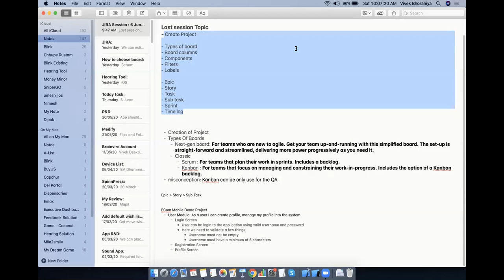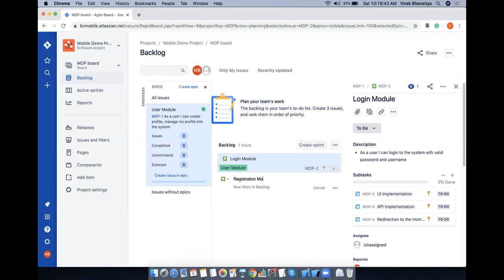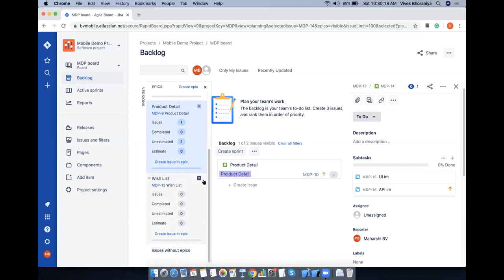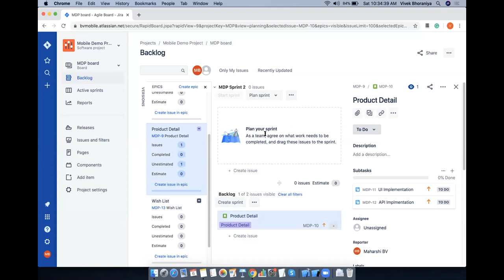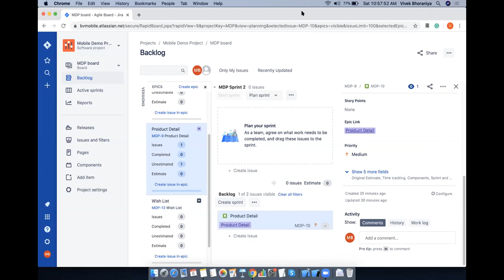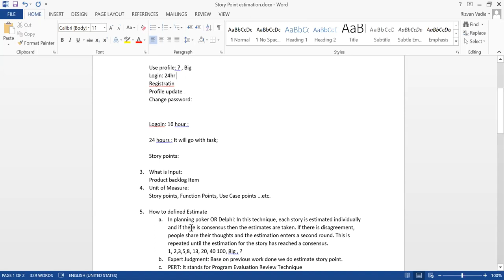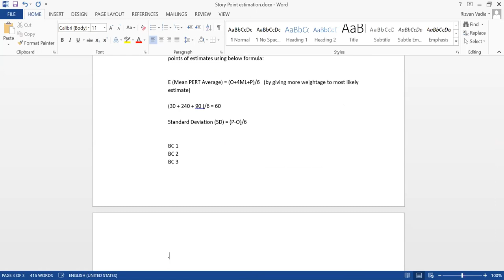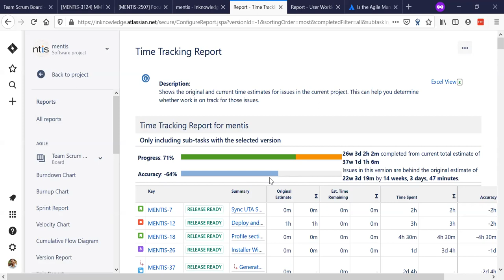Excel in your JIRA Journey with JIRA Advance Training by Brainvire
JIRA Software is a flexible, powerful tool used in a variety of ways. As ardent JIRA veterans, we'll outline the innovative ways JIRA Software is being used within Atlassian, and what features our teams find most useful to enhance their processes.

We'll cover practical tips on how we run Scrum and Kanban, and how we've customized projects and boards to best plan, track, and ship software with the precision of a black-belt judo master.

You will be amazed by the kind of dashboards one can create using JIRA. A very powerful and useful tool to get deeper insights into team and project statistics are the JIRA Dashboards. This tutorial covers a wide range of usage of dashboards in real-time.

About Brainvire